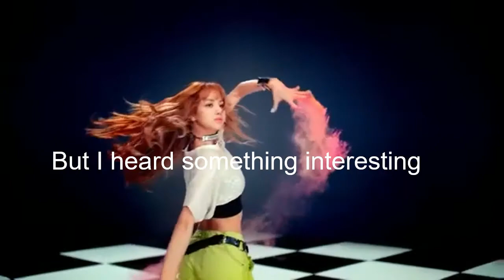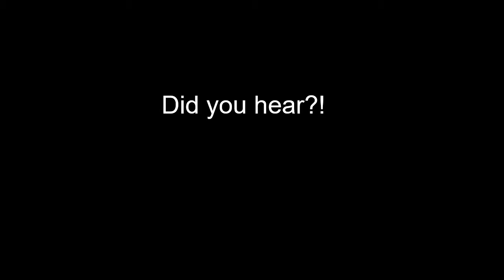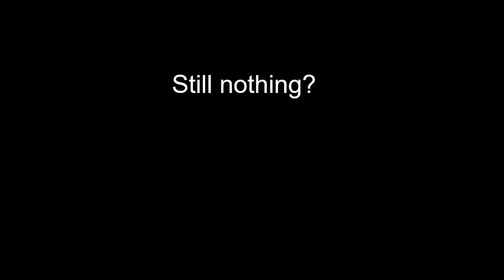HIDDEN MESSAGE in BLACKPINK's music?!?!?!?!